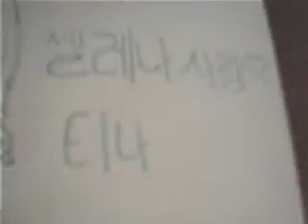셀레나 사랑 ♥, 티나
To my cousin, Selena♥

Song} Akuma Rin - Pretty Panties

DON'T ASK IT'S ALL I HAD.